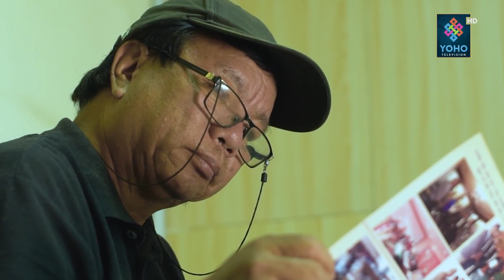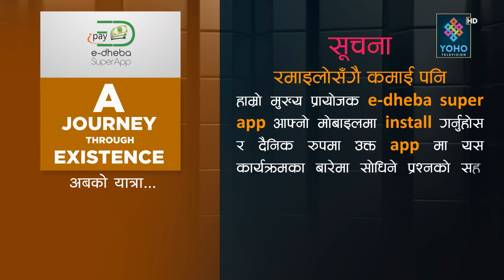मुर्ख महाबिर : म जस्ता १० जना मान्छे भएर देश बन्ने हैन || DR. MAHABIR PUN W/ DIBAS KHANIYA In AJTE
मुर्ख महाबिरका मनन योग्य कुरा। भाषणले देश बन्दैन, म जस्ता १० जना मान्छे भए पनि बन्दैन। देश बन्न त योजना हुनुपर्छ। भाषण गर्न मन लागे भाषण पनि गर तर सँगै काम पनि गर्देउ.
Mahabir Pun with Diwash Khaniya